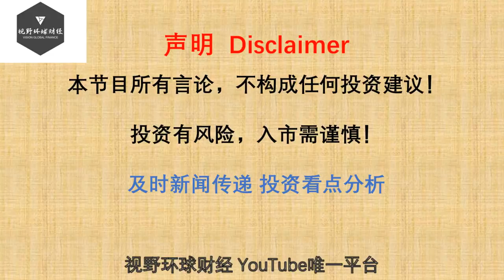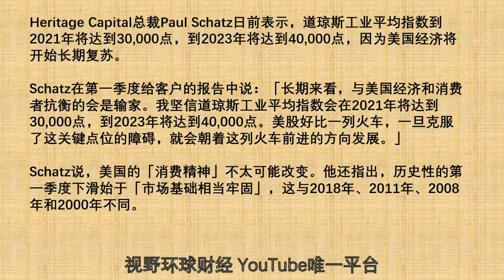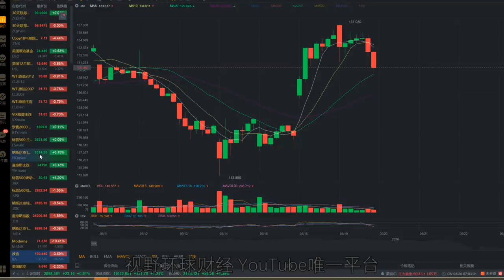美股分析 疫苗救人，疫苗股套人！机构迄今最大胆预测：道指2021年涨到3万点？2023年涨到4万点？